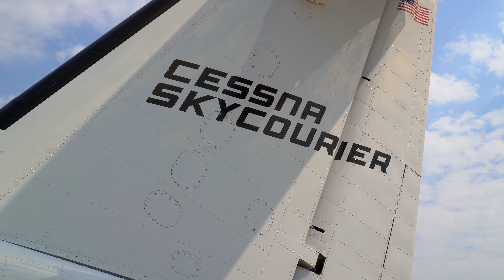2021 Oshkosh Vlog (Part Two) | The Main Event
This is the second video in the Oshkosh 2021 Vlog series. The first day of the show was great, and we enjoyed checking out some of the vendors! Be sure to check out the other parts of this video series!